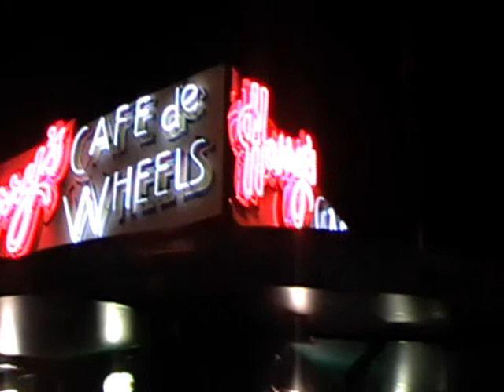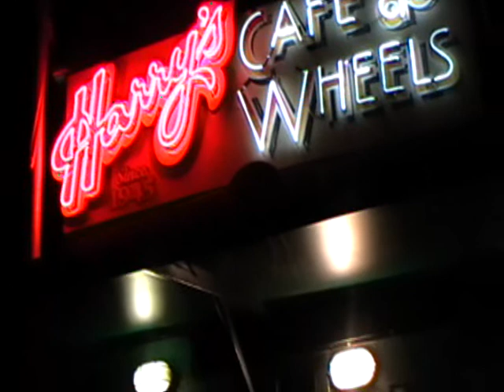pie and peas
Harry's Cafe De Wheels Woolloomooloo, Sydney